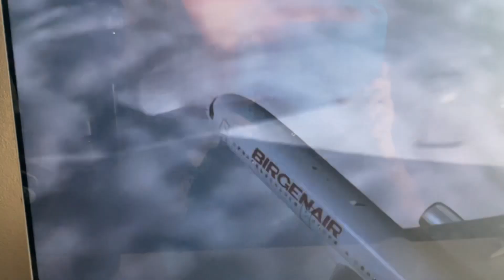Birgenair Flight 301 (REMAKE)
Birgenair Flight 301 was a flight chartered by Turkish-managed Birgenair partner Alas Nacionales from Puerto Plata in the Dominican Republic to Frankfurt, Germany, via Gander, Canada, and Berlin, Germany. On 6 February 1996, the Boeing 757-200 operating the route crashed shortly after take-off from Puerto Plata's Gregorio Luperón International Airport.[1][2] All 189 people on board died.[3] The cause was pilot error after receiving incorrect airspeed information from one of the pitot tubes, which investigators believe was blocked by a wasp nest built inside it. The aircraft had been sitting unused for 20 days, and without pitot tube covers in place for the preceding 2 days before the crash.

Flight 301 shares the title of deadliest aviation crash involving a Boeing 757 alongside American Airlines Flight 77, both having 189 total fatalities, But in that crash, 64 were onboard that 757. Furthermore, Flight 301 is the deadliest aviation accident ever to have occurred in the Dominican Republic.